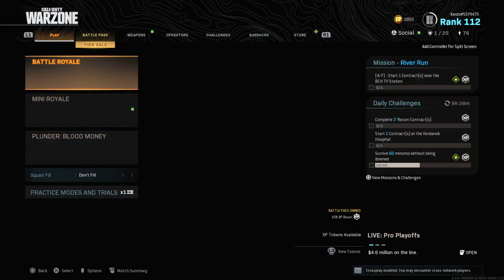La NUEVA MEJOR CONFIGURACIÓN de la TEMPORADA 5! *CORRE MÁS RÁPIDO* - WARZONE / Modern Warfare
En este GAMEPLAY EN ESPAÑOL LATINO PS4 te muestro la NUEVA MEJOR CONFIGURACIÓN DE BOTONES y de OPCIONES como la SENSIBILIDAD, ZONA MUERTA y otras CONFIGURACIONES para tener el MOVIMIENTO MUY FLUIDO, CORRER MAS RAPIDO y TODO lo que necesitas para MEJORAR TU HABILIDAD en el BATTLE ROYALE de MODERN WARFARE es decir el CALL OF DUTY WARZONE, no solo te muestro las OPCIONES sino que está EXPLICADO COMO HACER / REALIZAR MOVIMIENTOS AVANZADOS como el SLIDE CANCEL para ESCAPAR SIEMPRE DE LA TORMENTA y SER MÁS RAPIDO que tus ENEMIGOS sino también te permite hacer DROPSHOT y JUMPSHOT que te ayudará a GANAR MAS ENFRENTAMIENTOS y MATARA MAS en tus PARTIDAS de WAR ZONE, lo puedes considerar una GUIA / TUTORIAL para SER MEJOR JUGADOR de COD MW y su MODO MULTIJUGADOR y para TENER MAS KILLS en tus VICTOY sirve para PRINCIPIANTES o NOOBS que acaban de empezar en WARZON y la llamaría para TENER UN MANDO SCUF GRATIS, jugamos con la MEJOR CLASE / BUILD SIN RETROCESO de una de las ARMAS MAS LETALES y que MATA MAS RAPIDO de WAR ZON, estoy hablando de la MP5, espero que les guste.

TODOS los CAMBIOS en ARMAS de la NUEVA ACTUALIZACIÓN de WARZONE! *EXPLICADO* (FAL, BRUEN MK9 y más)